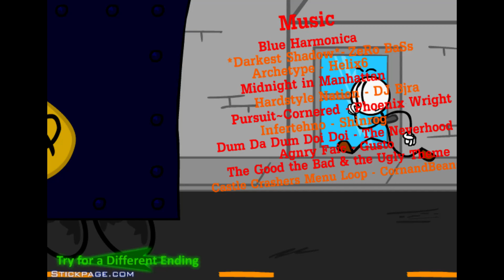헨리 스틱 민 게임 (감옥 탈출 2010년) Henry Stick min Games (Escaping the Prison 2010)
Henry Stick min Games (Escaping the Prison 2010)
한국어
1:46: 은행에 대한 평면도
1:48: 변장 가방